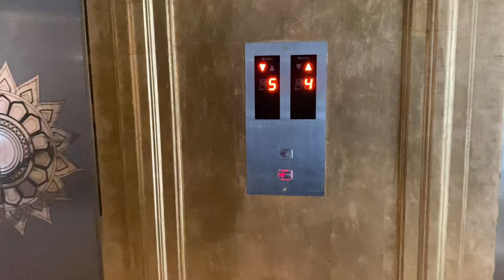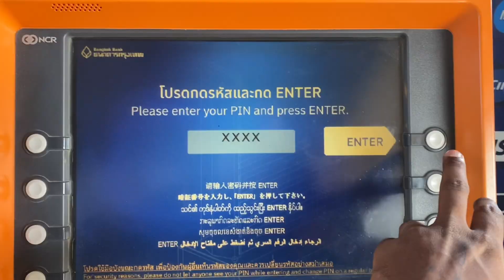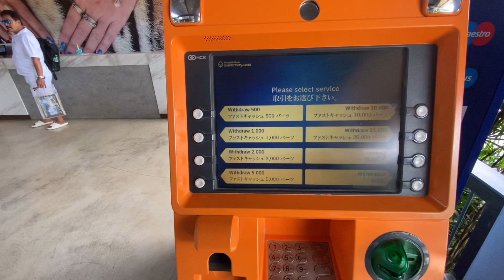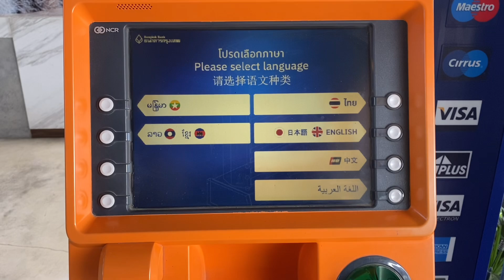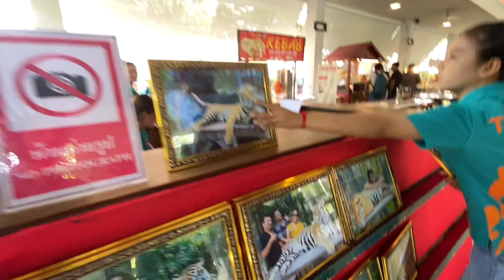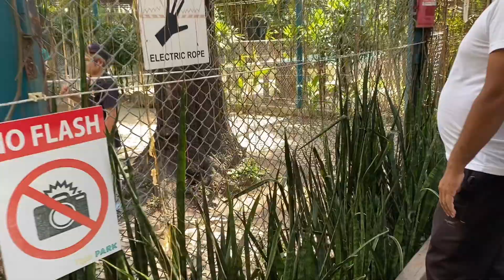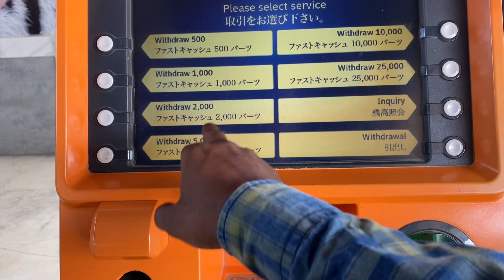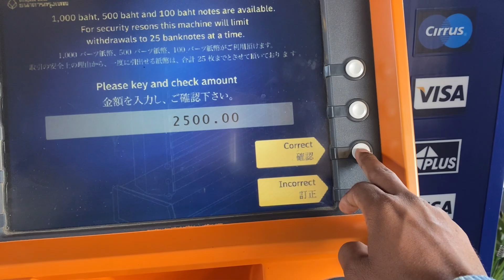असली Tiger से मुलाक़ात हुई Thailand में